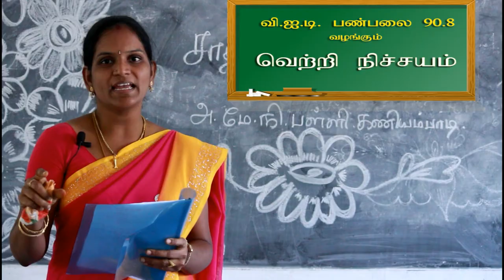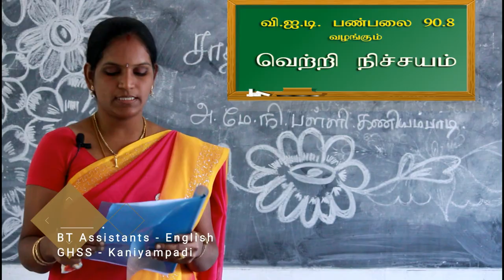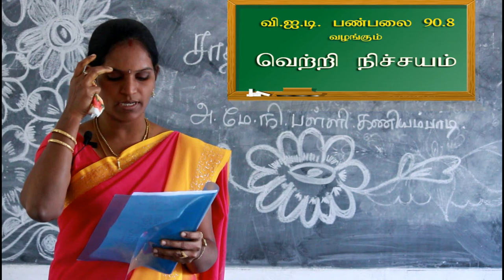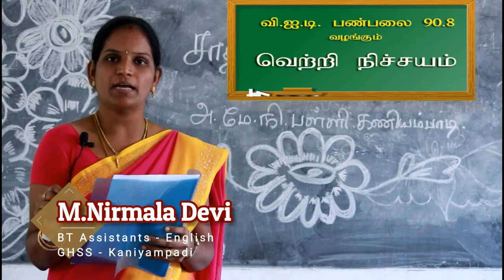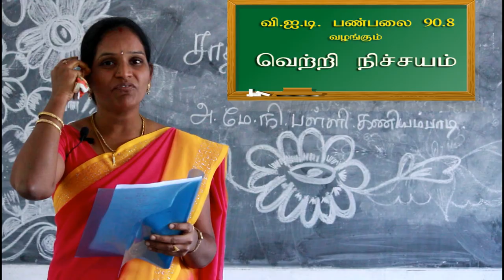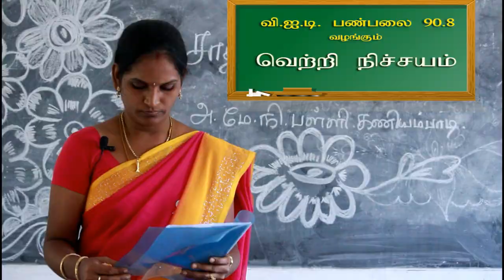Vetri Nichayam - Subject - 10 Std English Paper 2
Guidance for 10th standard Board examination.
Subject - English Paper 2